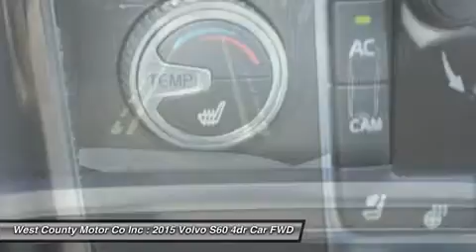2015 VOLVO S60 Manchester, MO 17637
2015 VOLVO S60 Manchester, MO
Stock# 17637

Pick up this Crystal White Pearl 2015 Volvo S60, available today. Featuring Automatic transmission, it has 0 miles. This could be the one you've been searching for.